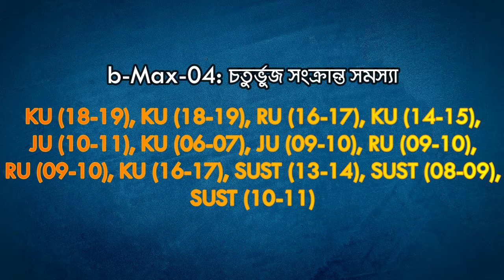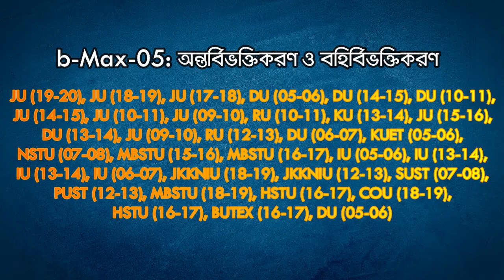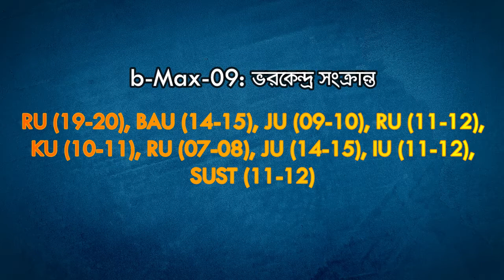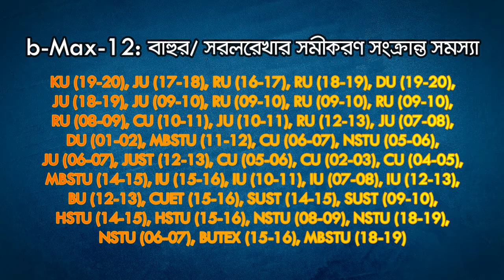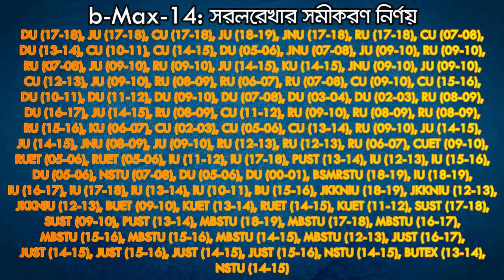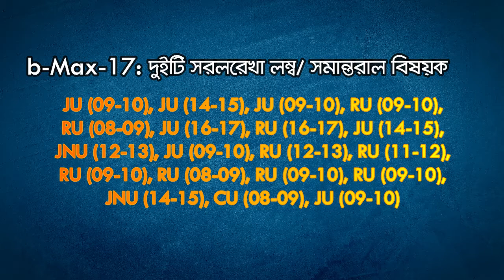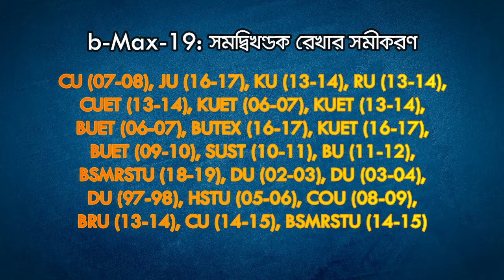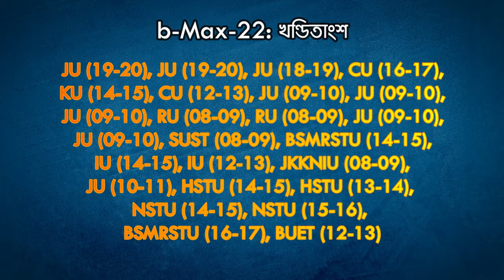Higher Math-1st || Chapter-03 || 80/20 Suggestion || Admission || 2021